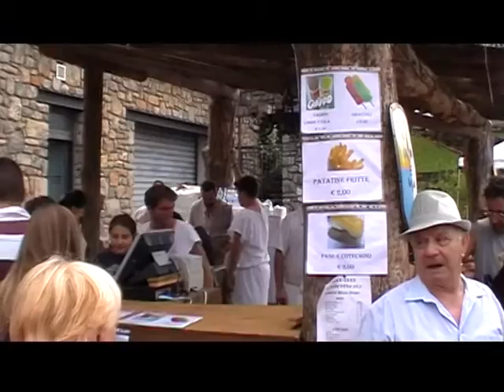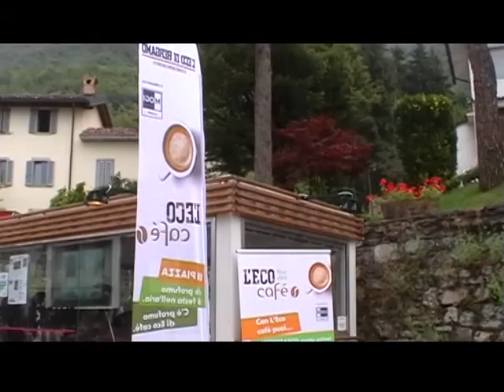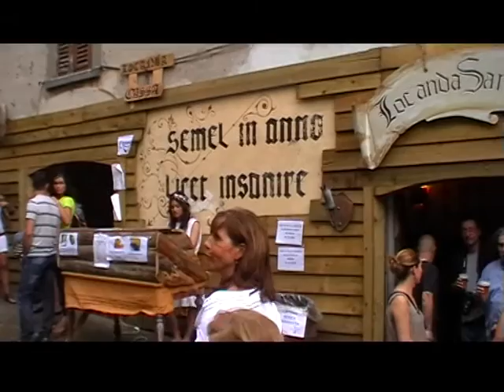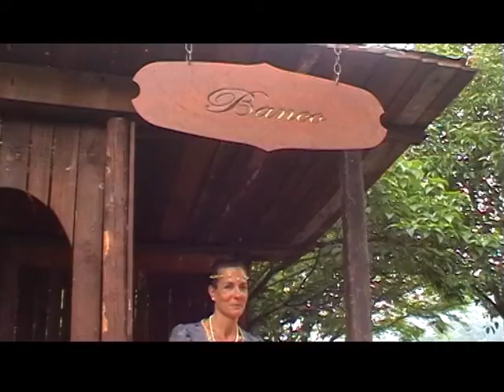Vall'Alta Medievale 2013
7^ edizione Vall'Alta Medievale 2013